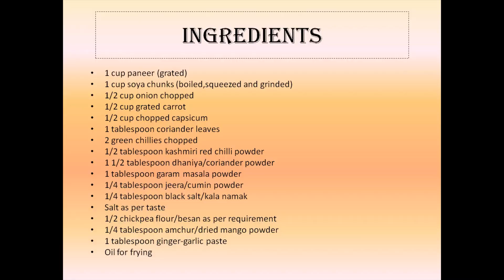Perfect Soya Paneer Tikki जानिए परफेक्ट सोयाबीन पनीर टिक्की बनाने की विधि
मेरे चैनल पूर्वांचल तड़का में सभी का स्वागत है, सभी वीडियो को देखें और अपने विचार कमेंट करें।
सदस्यता लें यदि आपने अभी तक सदस्यता नहीं ली है और सूचनाओं के लिए घंटी आइकन दबाएं

Hello everyone!
 Sadhana Mishra here...
In this channel you will get to see my cooking video and me exploring more things